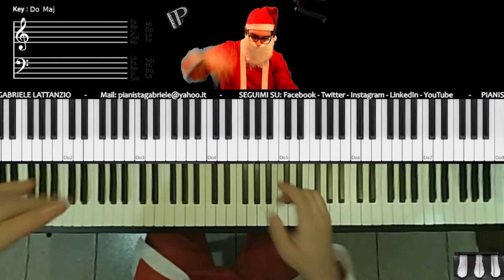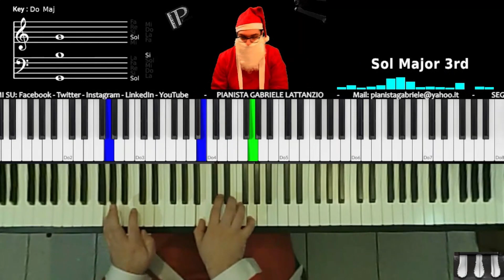Jingle Bells Boogie by Babbo Natale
In questo simpatico video tutorial, potrete ascoltare e provare a suonare al pianoforte il brano "Jingle Bells Boogie" in un arrangiamento di media difficoltà.